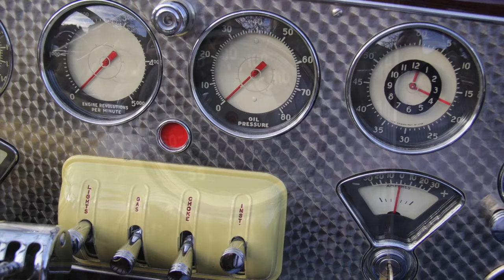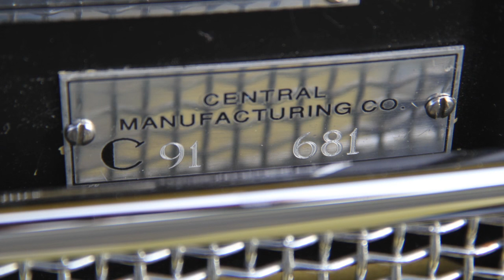1937 Cord 812 Supercharged Phaeton. Charvet Classic Cars